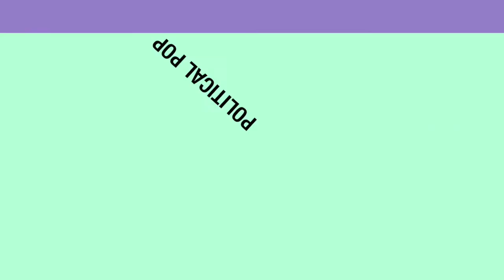CDC DIRECTOR STEPS DOWN AFTER BUYING TOBACCO STOCK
Political Pop 2/1/18